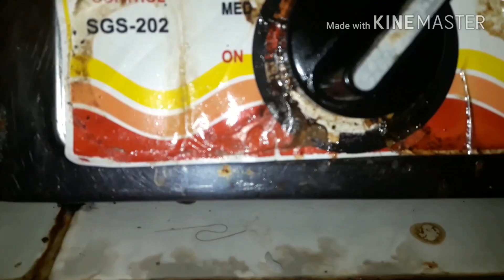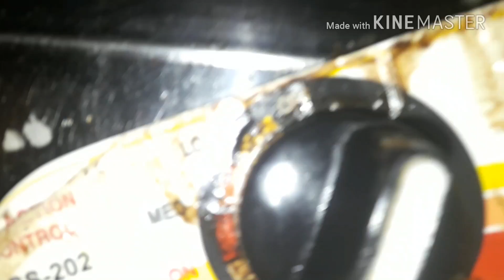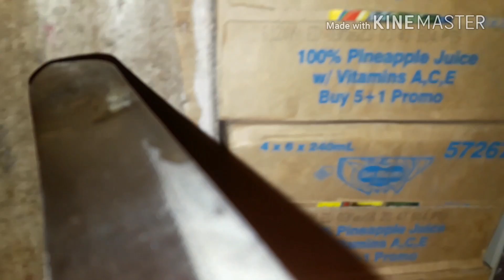Hot Smoking Knife vs Butter